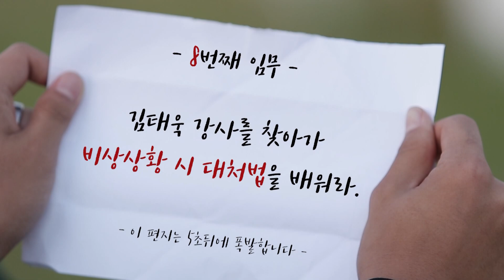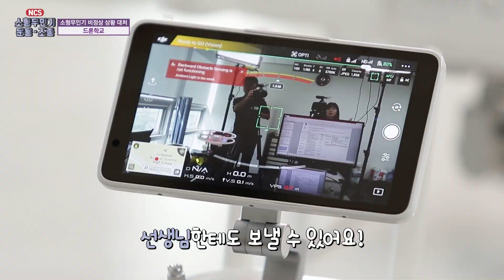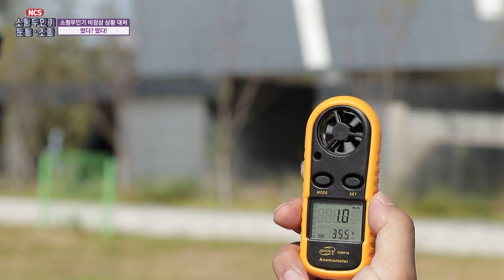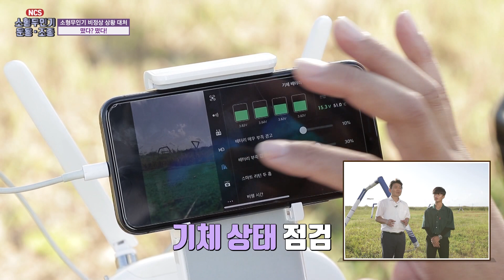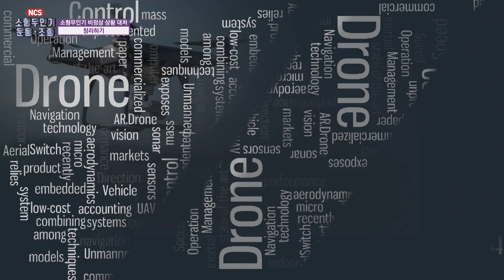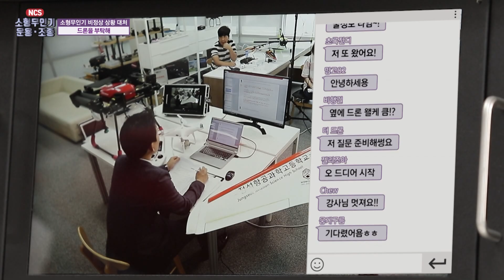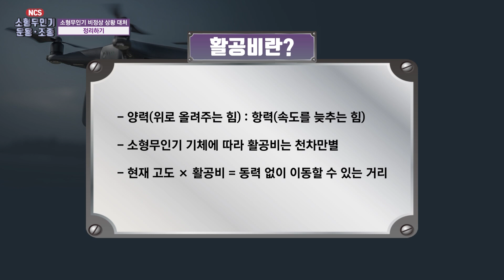[소형무인기 운용 조종 스마트 직무강좌 190426] 8회 비정상 상황 대처하기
소형무인기 비정상 상황 대처